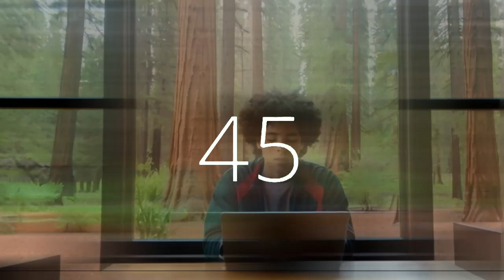50 second timer upbeat inspiring motivating music